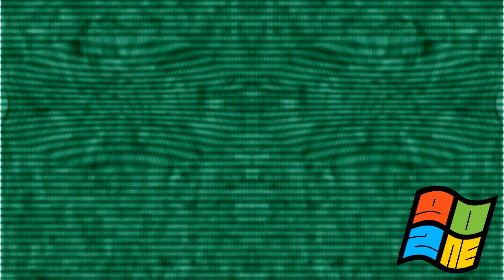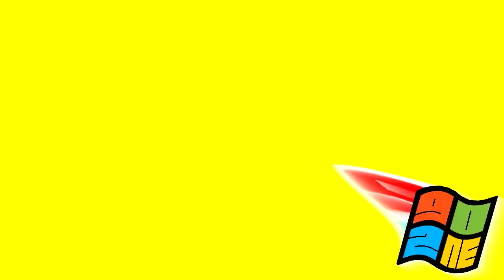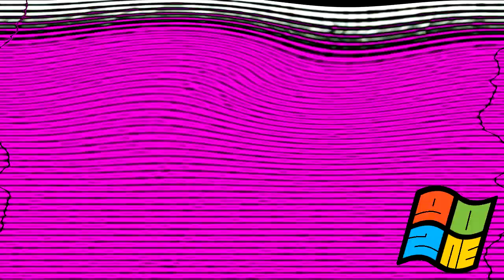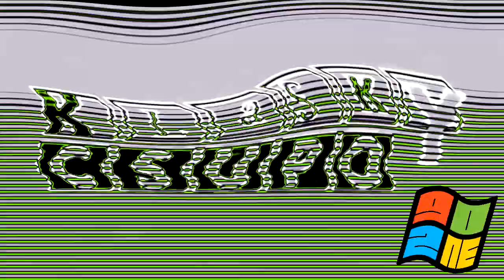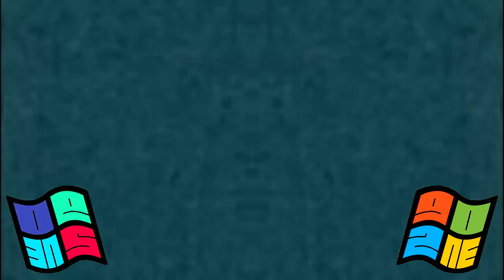THAT WAS MY CHILD! Csupo Effects Round 2 vs Myself (2/23)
I do round 3.